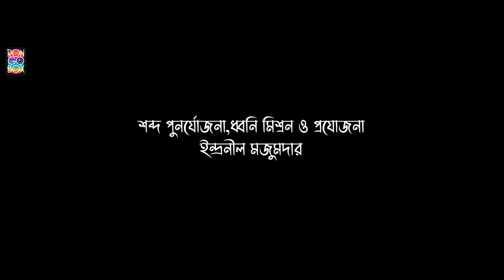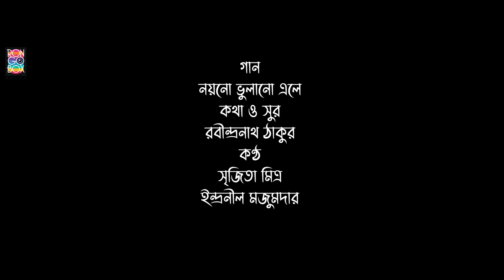Badal Borisone। Kazi Nazrul Islam । Robbarer Goppo | Bengali Audio Story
Rongobox™ এর নিবেদন Robbarer Goppo

গল্প - বাদল বরিষণে
রচনা - কাজী নজরুল ইসলাম
গল্পপাঠে  - ইন্দ্রনীল মজুমদার  ও সৃজিত মিত্র
পরিচালনা,আবহ ,শব্দকল্প ও শব্দ পুনর্যোজনা  - ইন্দ্রনীল মজুমদার